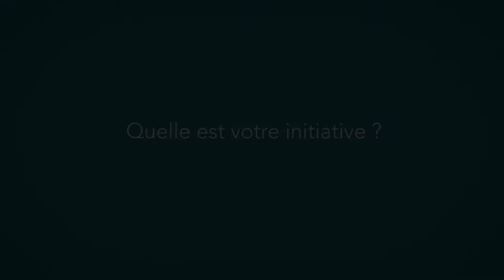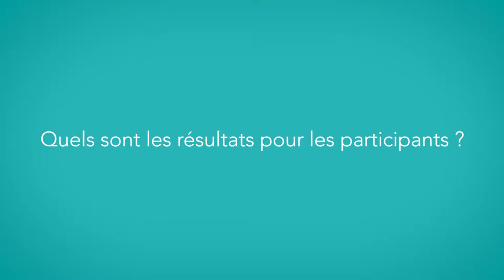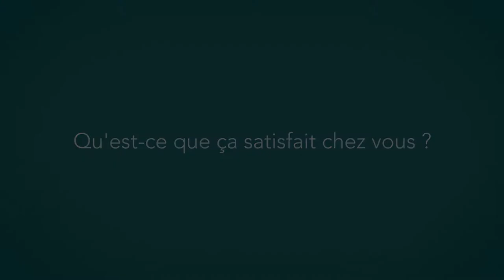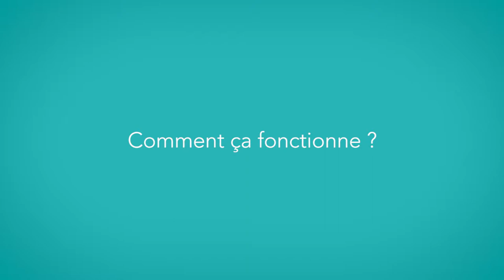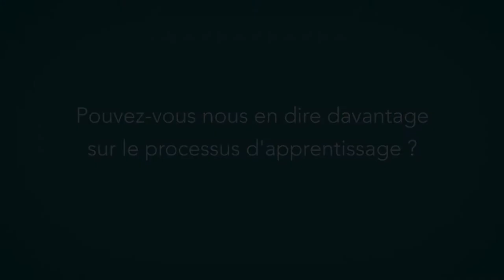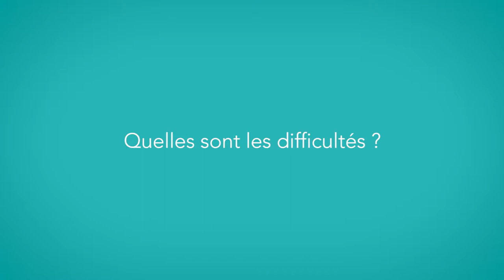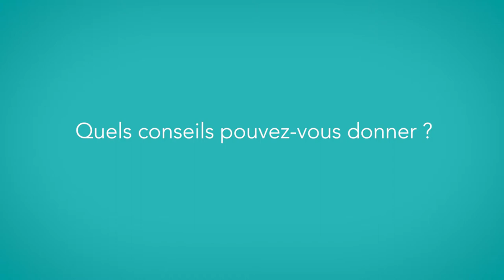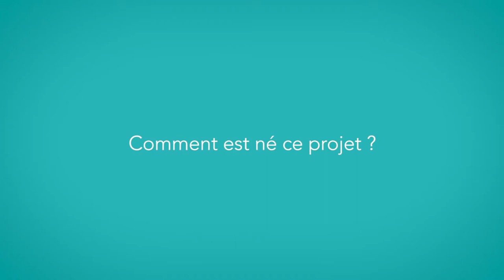Pizzaglio et van Ditzhuyzen : Université du Nous, gouvernance partagée (Version Longue)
Lydia et Laurent et d'autres ont décidé d'explorer la posture de coopération et de créer un laboratoire vivant d'expérimentation autour de la gouvernance partagée et de l'intelligence collective : l'Université du Nous.